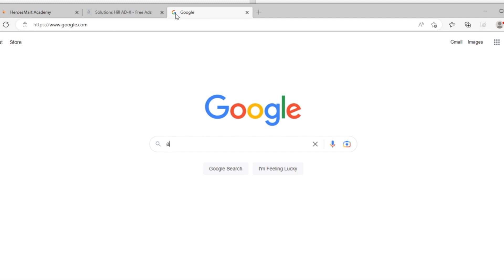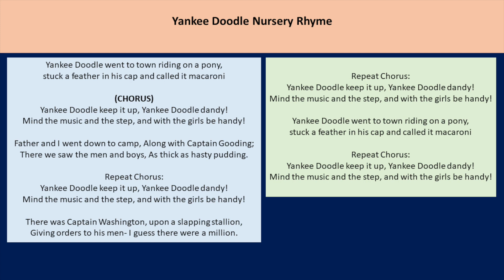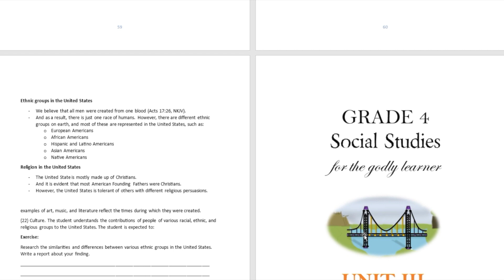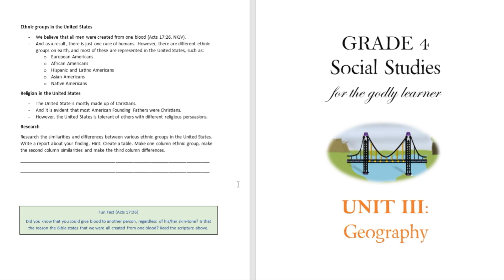Grade 5 Social Studies Week 18 - Free Homeschooling Video (American History, Geography, Civics...)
Workbook Description

With the complement of 36 Free Video Lessons, HeroesMart Academy now presents 5th Grade Social Studies Workbook. In this workbook, your student’s knowledge will grow in five major areas of social studies: geography, American history, culture and society, government, and economics.

In Geography, the student will learn about geographic tools that are used to collect, analyze and interpret data. We also present an overview of geographic regions, climate of the United States, and how to use Latitudes and Longitudes to determine distances.

In American History, students extend their knowledge of events that occurred from the pre-European occupation to recent history. Discover facts about American history, declaration of independence, Manifest destiny, and so much more.

In Culture and Society, the young scholar will become acquainted with both American and select cultures of other countries.

Government will deepen the student’s knowledge in the principles of Texas American Democracy, System of Government, and Civics. The student will deepen knowledge of the 3 Branches of Government, Rights and Responsibilities, and so much more!

In Economics, pupils will learn about how businesses operate in the United States and advance their knowledge of Market Economy, Supply and Demand, Scarcity, Basics of Income Statement, and much more.